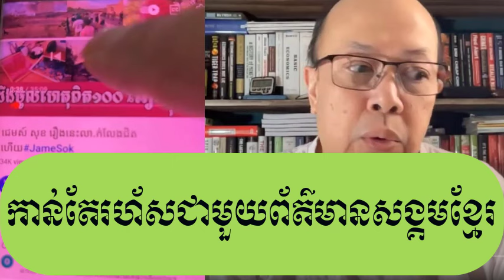Bony Khim deep reveal;ing today and hot reply to Jmaes Sok today, James Sok case | Khmer News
Title : Bony Khim deep reveal;ing today and hot reply to Jmaes Sok today, James Sok case | Khmer News